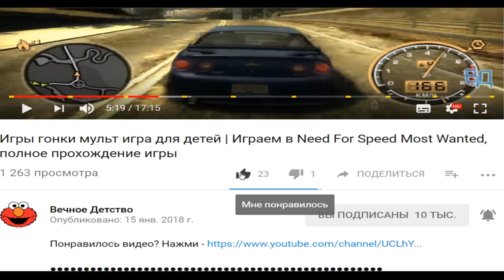БЕЗУМНОЕ ТАНКОВОЕ СРАЖЕНИЕ Битва в ГОРАХ Мультик игра про ТАНКИ hills of steel | ФАНИ ГЕЙМС